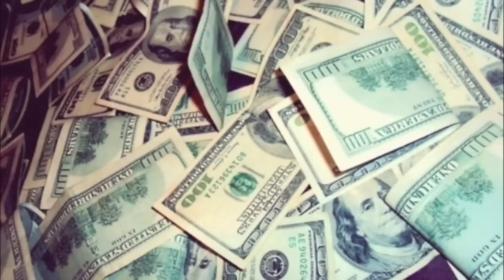"Millions" (Rich Homie Quan x K Camp x Wiz Khalifa x Type Beat)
Prod. by Bravestarr Beats